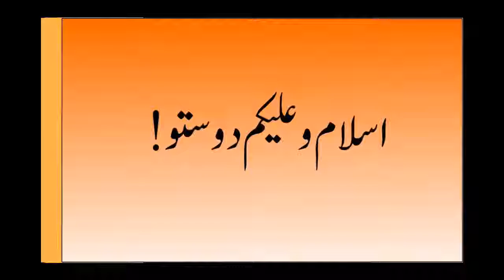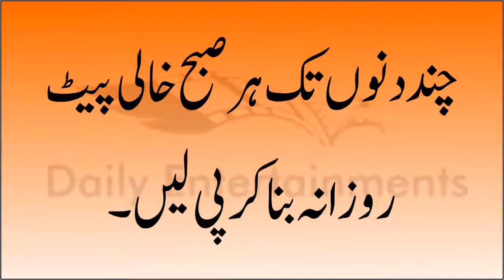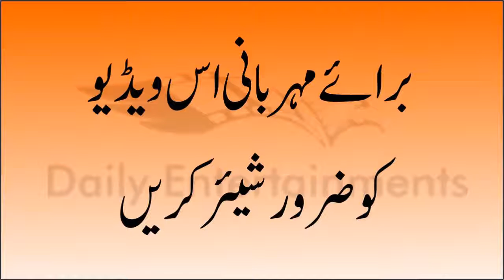Weight Loss Tips In Urdu